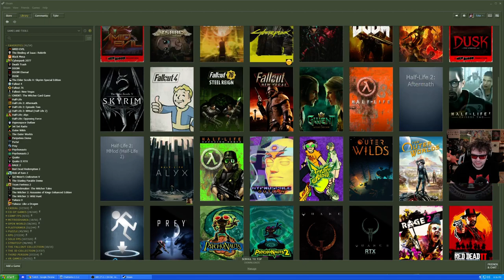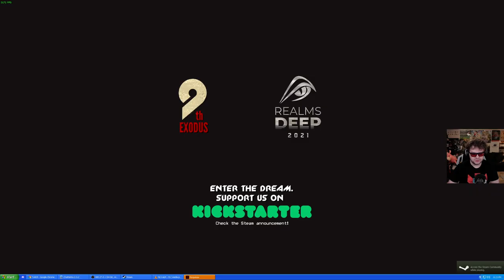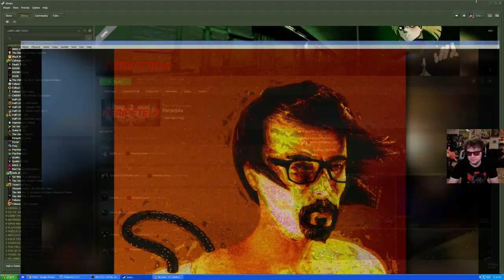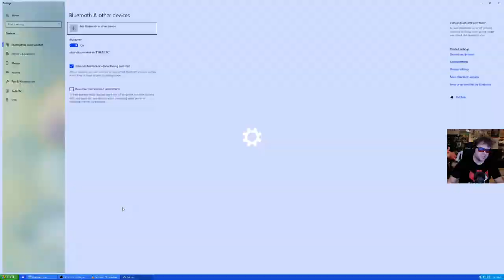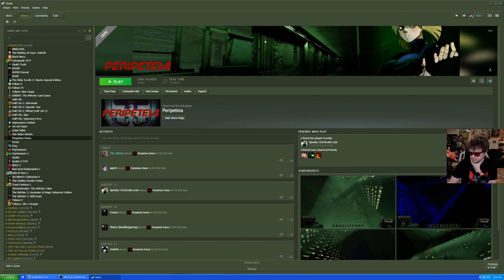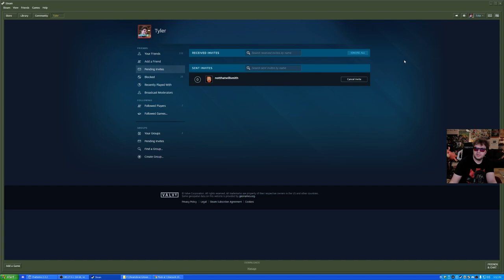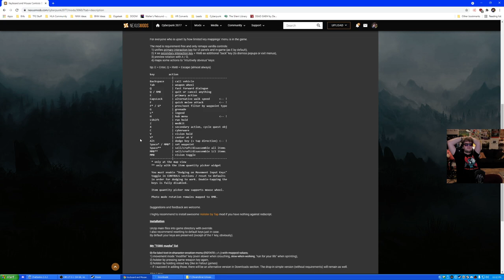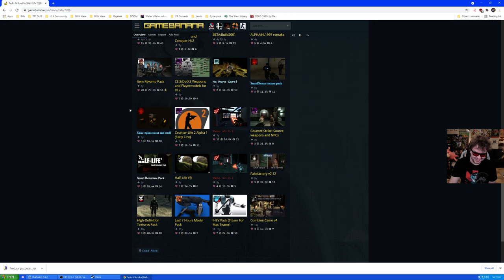HL2's BETA x Deus Ex - Peripeteia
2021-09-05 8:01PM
HL2's BETA x Deus Ex

00:00 Peripeteia